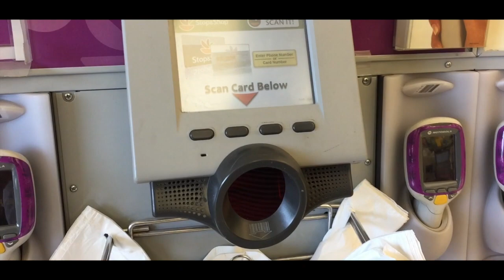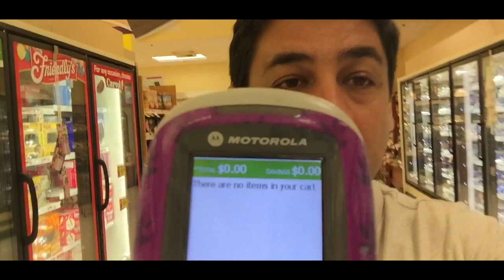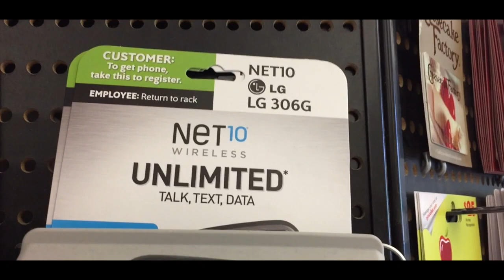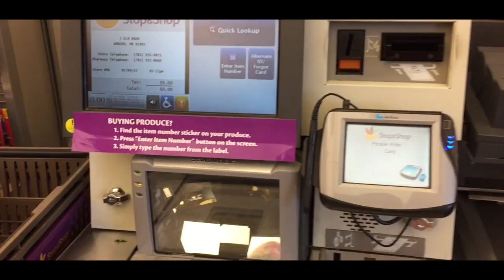Supermercado automatizado nos Estados Unidos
➜ Instagram’s: @DbTv_USA
Nesse supermercado, você que passa suas compras e de forma automatizada, confira!!

Venha fazer parte da GoodMovieNetworksTv a Network a qual faço parte.

Equipamentos: GoPro Hero 3, Sony HandCam, Microfone Lapela

Valeu galera!!

Atalla Escape, KLE621